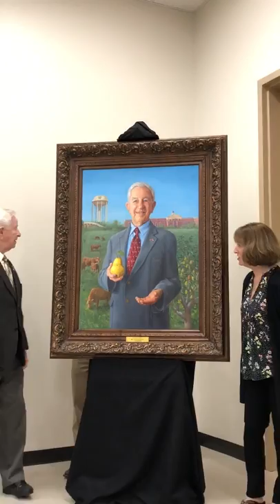Grand Unveiling Mayor Tom Reid Portrait by Vicky Gooch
The unveiling of the Oil Portrait of Pearland, TX Mayor Tom Reid by artist Vicky Gooch